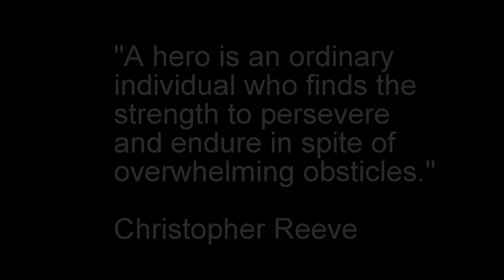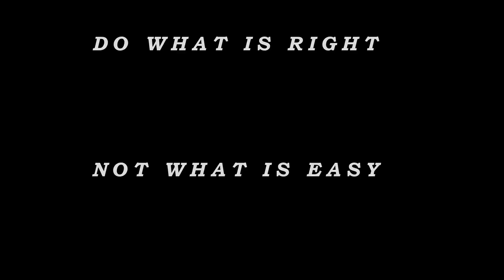I Need a Hero White Water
Satan's Cesspool, South Fork of the American River, Ca.

Scott Finley Co-Stars as victim